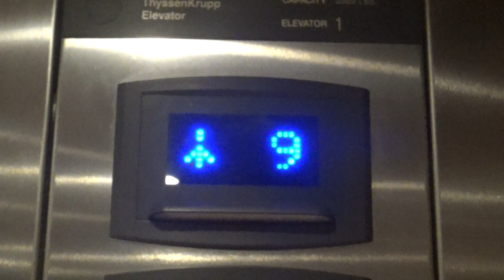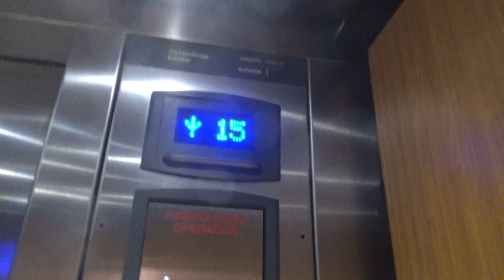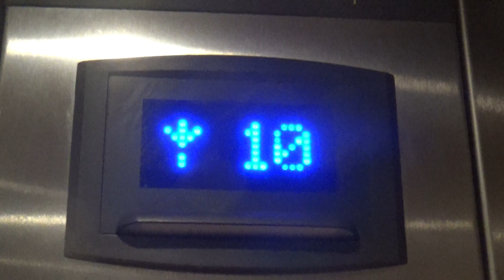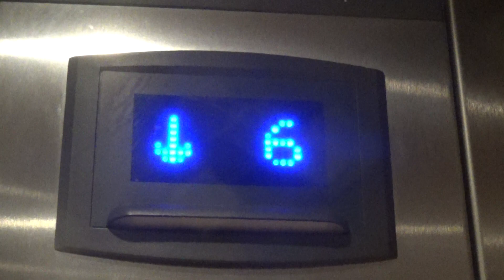BUSY ThyssenKrupp Synergy MRL Traction Elevators @ SpringHill Suites by Marriott - Indianapolis, IN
These are the elevators at the SpringHill Suites by Marriott hotel in downtown Indianapolis. These are nice newer TK Synergy MRL with Signa4.
Brand - ThyssenKrupp
Model - Synergy
Hoist - VVVF MRL traction
Type - Passenger
Speed - 350 FPM
Fixtures - Signa4
Capacity - 3,500 Pounds
Controller - TAC50 microprocessor
Door Safety - Sensors
Interlock  - ThyssenKrupp
Interlock Date - N/A
Machine - ThyssenKrupp
Ropes - Steel
Installed - 2010
IN State IDs - 113410, 113414
Floors Served - 14 (*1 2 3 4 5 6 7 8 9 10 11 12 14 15)